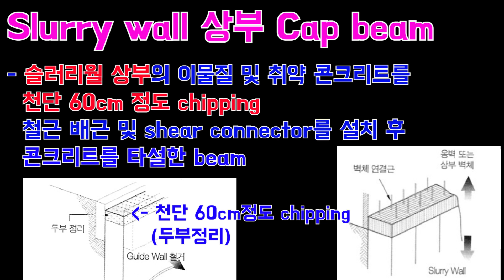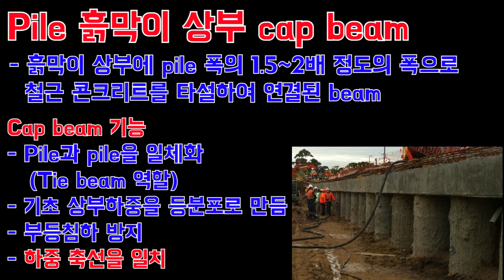[토목시공기술사] Cap beam 콘크리트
가끔 안지켜질때도 있지만 기술사 주제 한바퀴 3번에 기출문제 1번 텀으로 하는 것이 일단 제가 의도한 강의 패턴입니다. 또 다시 기출문제가 돌아왔네요!

이번 영상은 진짜 짧습니다. 1분이 쪼금 넘죠..
그런데 사실 더~ 주저리 주저리 쓸 말이 많지 않은 주제이기도 해서 어쩔 수 없이 좀 짧게 끊었습니다.ㅎ

잉어티비의 제일 처음 영상 단층 파쇄대도 이정도 길이였었죠 ㅎ 단답형은 그야 말로 길게 쓰기 어려운 주제 위주로 나오는 것 같습니다.

사실 가끔 단층 파쇄대 영상을 보면.. 나 말고 누가 보겠냐...는 생각으로 만드는 바람에 진짜 대충 만들긴했거든요.. 흑역사 느낌이 나서 지우고 싶지만 희한하게 조회수가 많은 영상에 속해서 지우지도 못하고 아이러니 합니다.ㅎㅎ